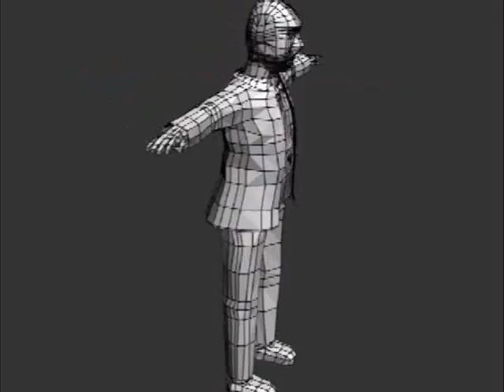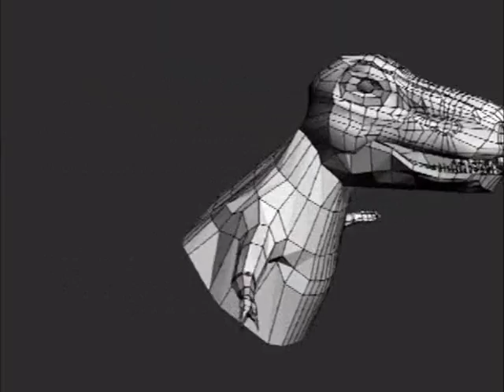2008-2010 Character models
These are a few of my character models that i am uploading for portfolio purposes (to embed into my flash There are a few modeling errors with them...such as having random triangle polygons, or having too many subdivisions, of course I'm more of a character animator than a character modeler.

Of course sadly these are not my current 2011 character models seeing as i made a bunch more this year, but since graduating, i no longer have access to 3ds max. or a powerful enough computer that could run it. meaning that i will not be able to render/upload them any time soon.

2011 characters missing: Lighthouse girl, Girl's father, Death, Puffin.

All models were created at the University of Lethbridge.